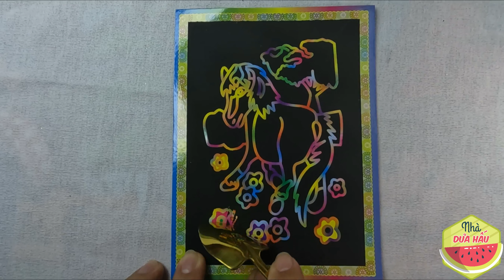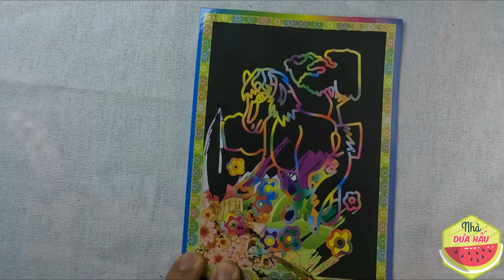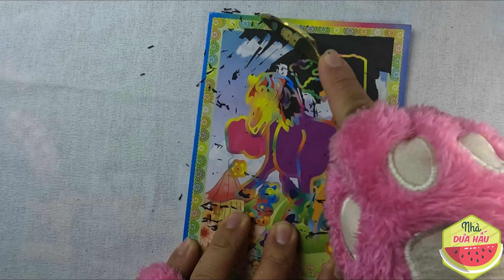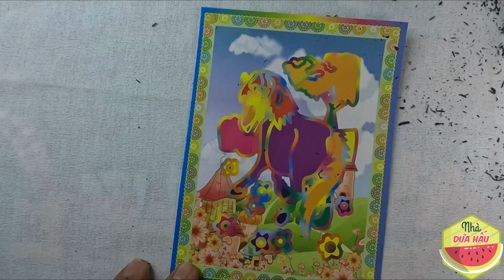Ngựa Ngũ Sắc Tranh Ma Thuật - Five-Colored Horse Magic Painting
ĐĂNG KÝ miễn phí để cùng vui chơi với Nhà Dưa Hấu nhé các bạn
Nhà Dưa Hấu nơi lưu giữ những kỷ niệm vui chơi của Dưa Hấu

© Bản quyền thuộc về Nhà Dưa Hấu ☞ Xin Đừng Reup
© Copyright by Nhà Dưa Hấu ☞ Do not Reup